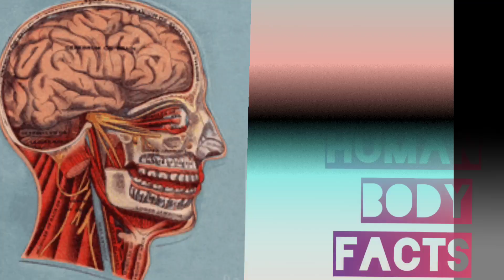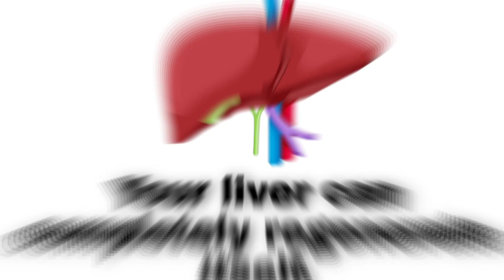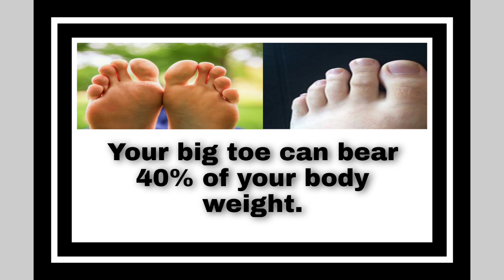AMAZING HUMAN BODY FACTS!!!Fact about your || HEIGHT || 🤩 & Many More.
10 Human Body Facts
     1. Fact about your height
     2. Taste buds
     3. Dead skin
     4. Blood in human body🩸
     5. Fastest muscle
     6. Fact about stomach
     7. Human Brain 🧠
     8 Yawning
     9. liver
    10. Fact about Big toe